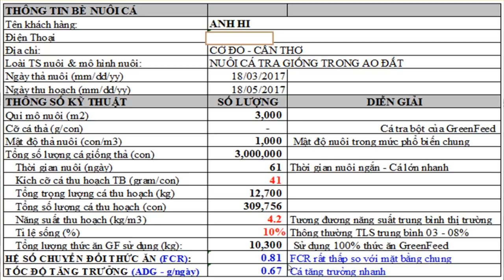Vlog Nuôi Cá: Mô Hình Ương Cá Tra Giống Hiệu Quả Kinh Tế Cao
Kênh Dũng cá Guppy chia sẻ thông tin, kinh nghiệm và kiến thức nuôi tôm, cá kiểng (cá 7 màu, dĩa, ...)

Các ơn các bạn rất nhiều.